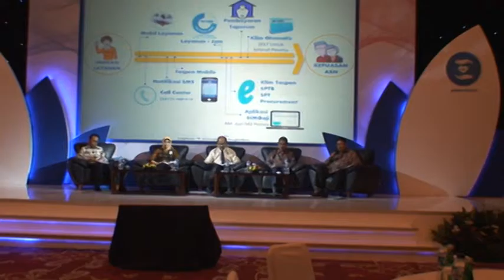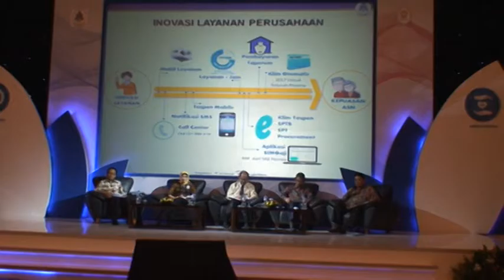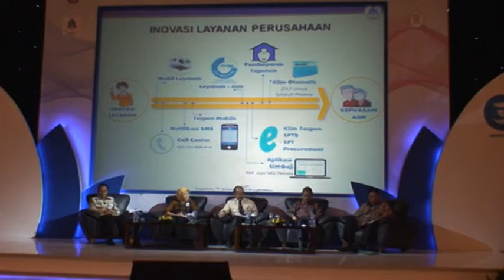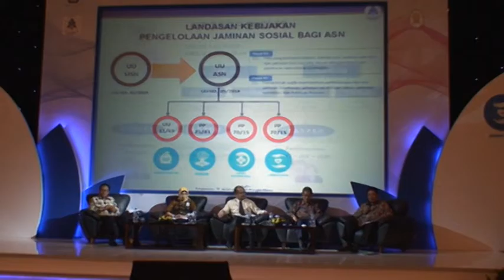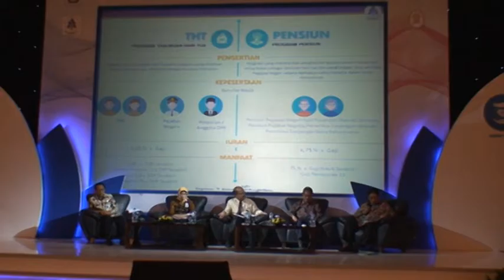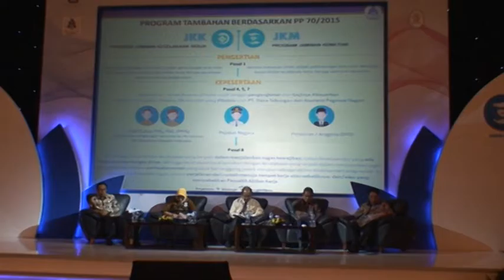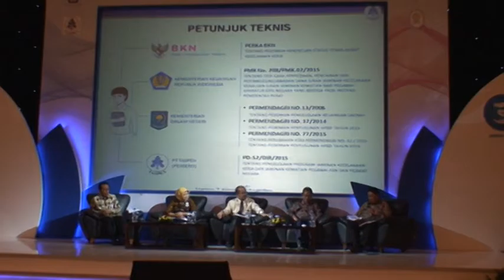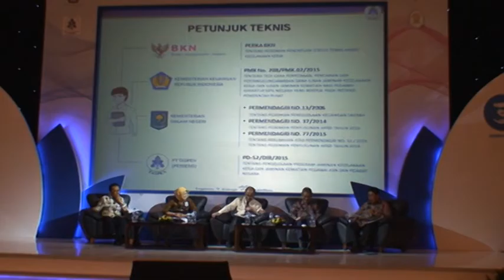Sosialisasi Nasional: Penyelenggaraan JKK dan JKM bagi Pegawai ASN (2/2)